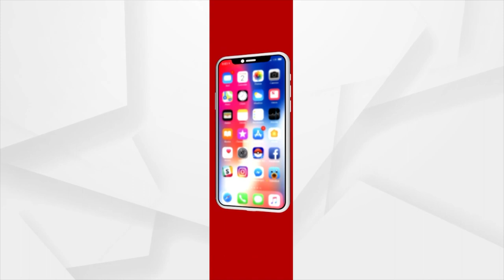Balasore Train Mishap | Identification Of Bodies Underway In AIIMS Bhubaneswar